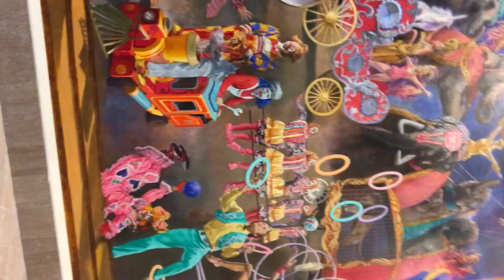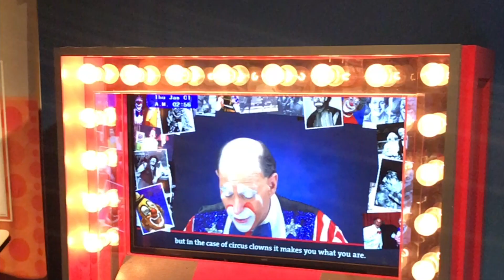SARASOTA | UN DIA DE PASEO | MUSEOS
vlogueando ando por Sarasota